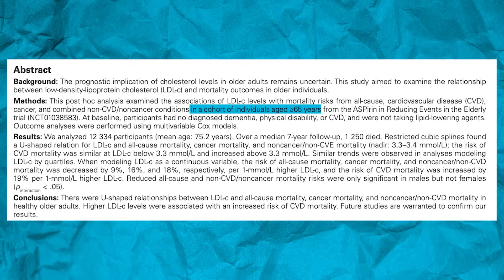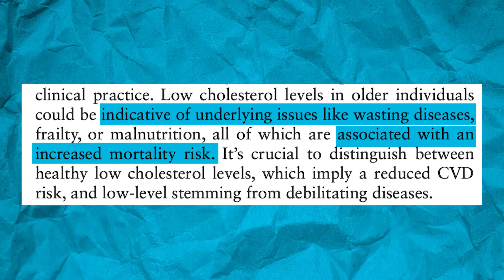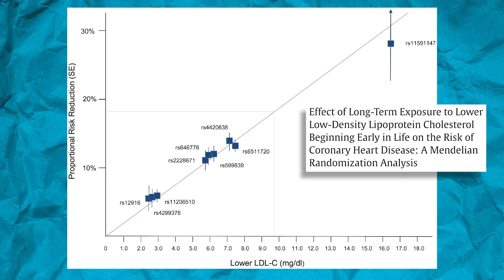Higher Cholesterol Linked to Longer Lifespan? | What the Fitness | Layne Norton PhD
LDL cholesterol exposure has a LINEAR effect on risk of heart disease and mortality:
Low LDL is associated with cancer mortality due to reverse causation driven by wasting.
Increased LDL has a linear effect on increasing risk of CVD mortality.